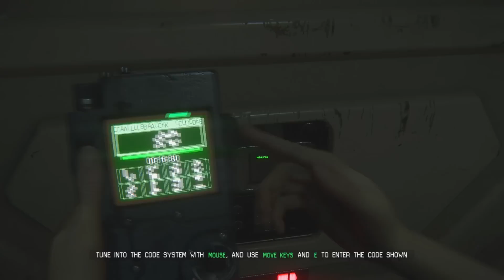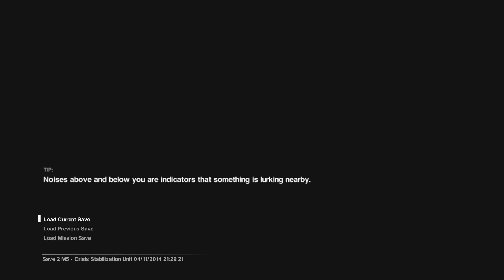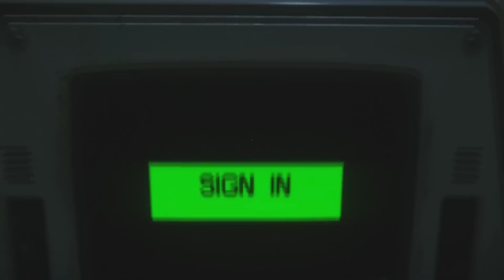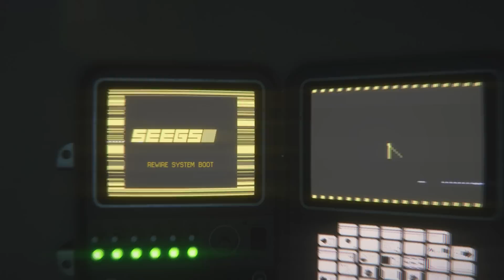IT'S A VIDEO - Alien Isolation Part Only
PBG randomly decides to record Alien Isolation. Part: the only one, probably.